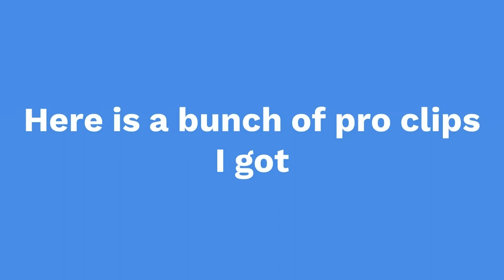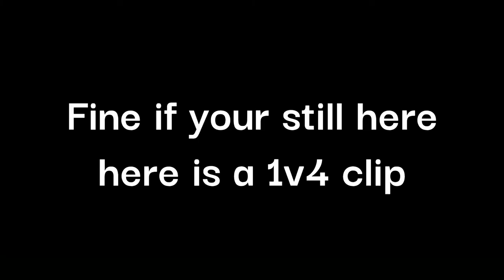The pr0est clips you ever seen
Hey guys in this video I gathered up a TON of pr0 clips.
If we hit 100 before the end of the year then I'll try to post more.